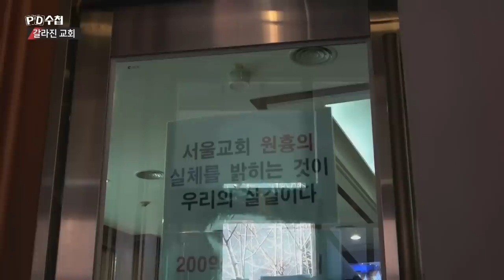서울교회 담임목사 직을 내놓으면, 15억을 주겠다? - PD수첩 '갈라진 교회' (2월26일 방송 중)